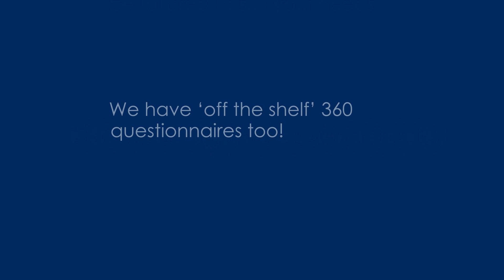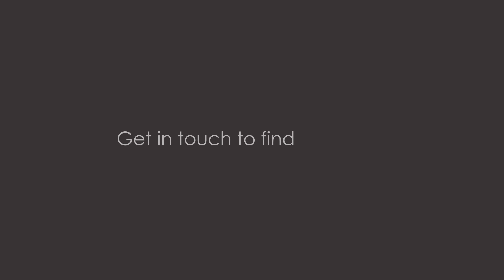The best 360 feedback tool for developing your people: cdafeedback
360 feedback is a powerful process which can form a useful part of many development programmes. It provides a unique and authentic perspective on individual performance, competence and working style, which can be used to develop self-awareness and change readiness.